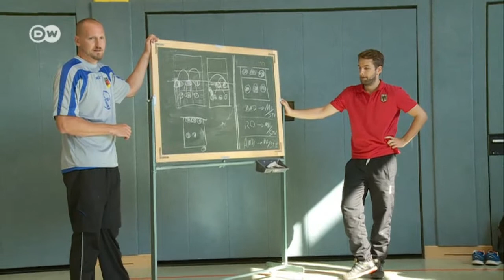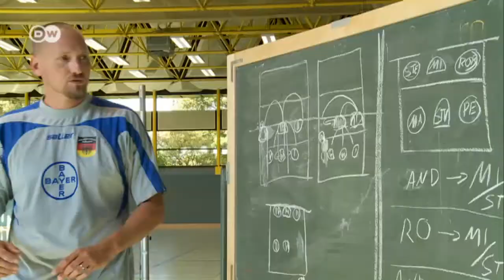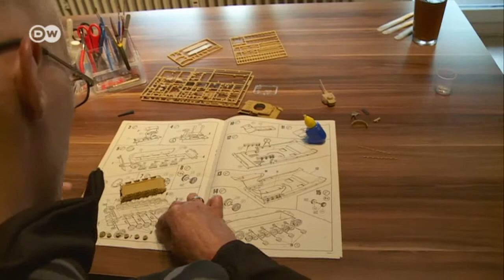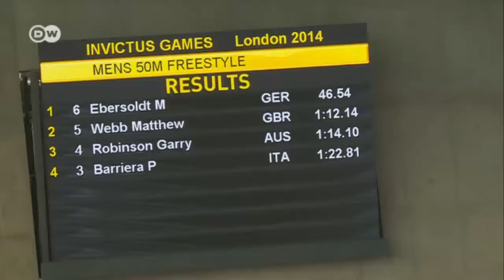The Power of Sport | Journal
A Report by Jana Pareigis
 German soldiers wounded in Afghanistan are offered sports therapy to help them get fit and re-engage with the world. We meet one veteran who trained extra hard so he could compete in the first Invictus Games for wounded veterans from several countries that were held this past week in London.